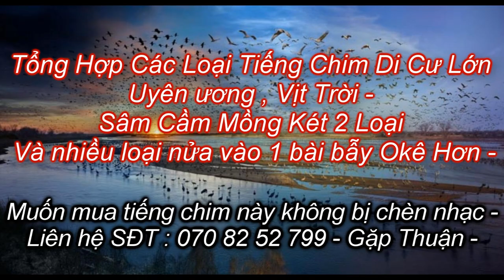Tỗng Hợp Các Loại Tiếng Chim Di Cư Lớn Ra 2 Vế Sâm Cầm , Vịt Trời , Mồng Két , Uyên Ương vvv 2024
Tổng hợp các loại chim di cư lớn Tiếng Tỗng Hợp Các Loại Chim Di Cư Lớn Ra 2 Vế Tiếng Sâm Cầm , Vịt Trời , Mồng Két Vịt Uyên Ương vvv
Tiếng Sâm Cầm Bẫy Lưới Đêm Kinh Tế Bản Chuẩn Full - Cạnh Tranh AE Cùng Nghề Thoải Mái Nhất 2023
2 Tiếng Sâm Cầm Nhanh Chậm Bẫy Lưới Đêm Chim Di Cư Vụ Chim Tháng 8 - 2023 Này Ăn Chim Nhất Bây Giờ
Tiếng Mồng Két , Chim Két Cá Đễ Bẫy Lưới Đêm Di Cư Vụ Chim Tháng 8 - 2023 - Cạnh Tranh AE Cùng Nghề
Tiếng Mòng Két Mày Trắng Bẫy Lưới Đêm Vụ Chim Di Cư 2023 Tháng 8 - Cạnh Tranh Nhất -
Tiếng Vịt Uyên Ương Trống Mái Gọi Bầy , Vit Uyên Ương Bẫy Lưới Đêm Di Cư 2023 Cạnh Tranh Nhất -